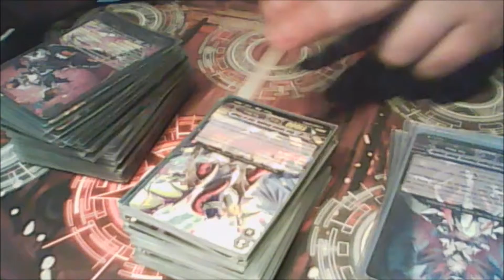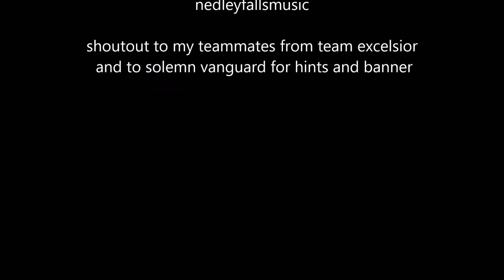intro palemoon juggler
a short intro to the channel ,
music:  come out and play from nedleyfallsmusic